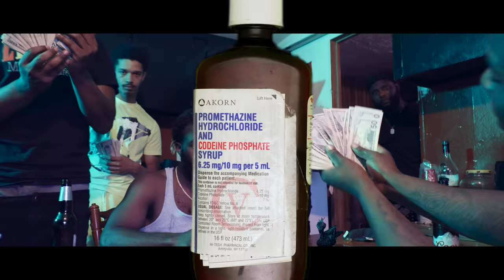MBM BIG HOMIE "LEAGUE"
LEGENDS ON THE RISE FILM COMPANY PROUDLY PRESENTS

MBM BIG HOMIE "LEAGUE" (CINEMA 4K)

Directed By
Main Artery Production